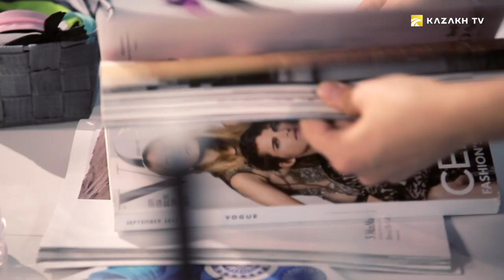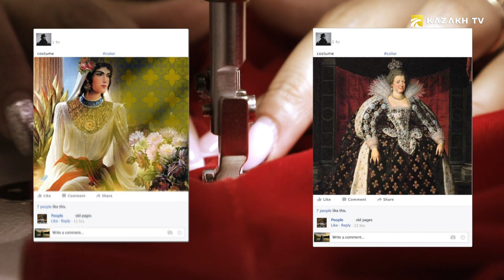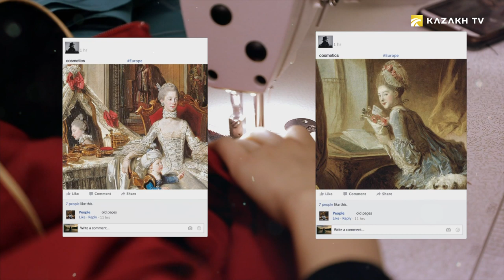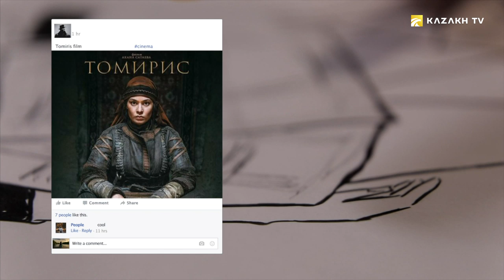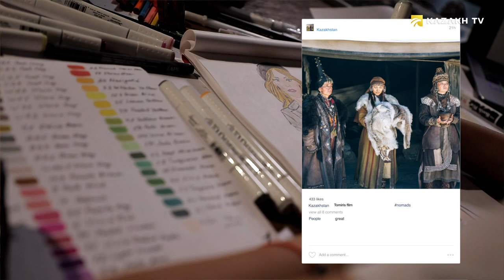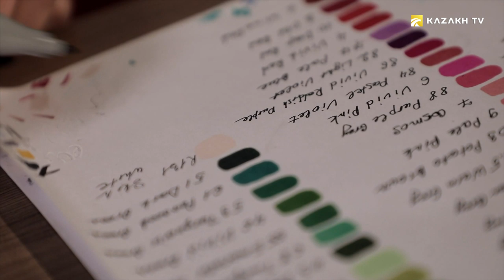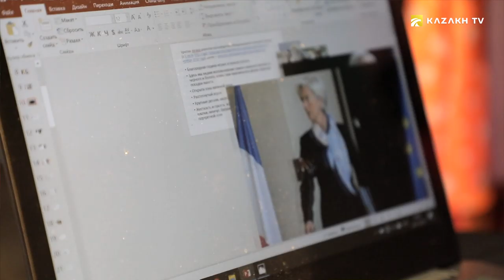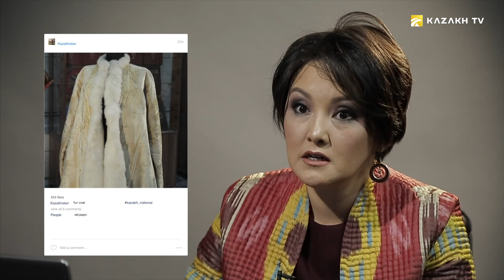Fashion & Style. Masters of art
Oriental vintage #13
There is a special category of clothing, when you look at it you immediately understand that only a person dressed in power can wear it. Some copies are stored in museums, some outfits are mentioned in historical chronicles. And we see the modern costumes of the representatives of power on television or on the Internet. Today we will talk about the explicit and secret tricks by which such things were created and are being created.